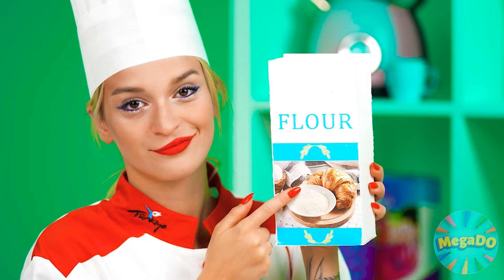Eu vs Minha Vó No Desafio De Culinária | Desafio Maluco por Mega DO Challenge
Está tudo no lugar! E isso significa que estamos esperando por um novo e incrível desafio culinário!